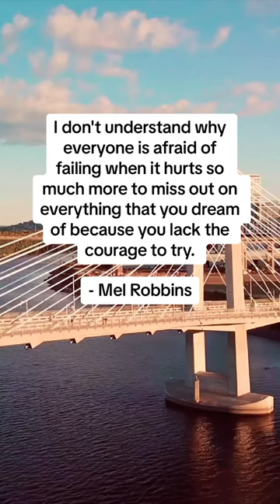The biggest risk is not taking any!